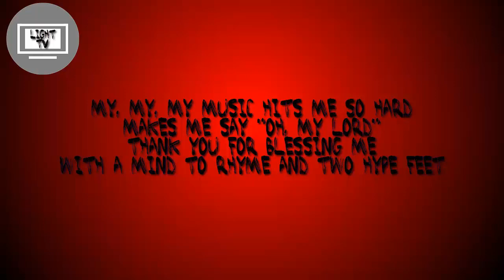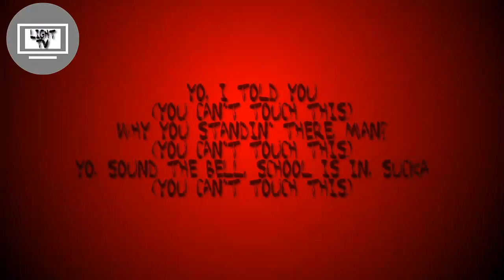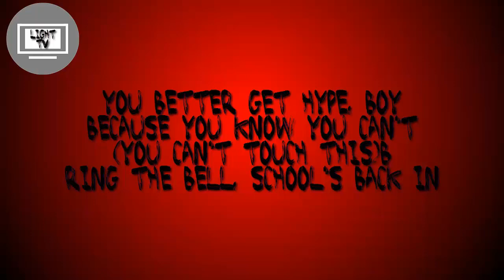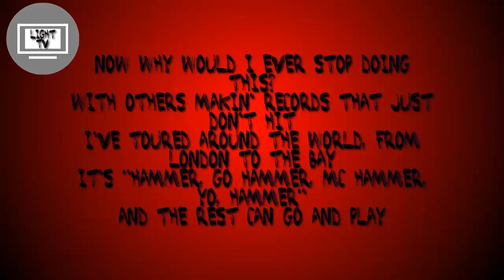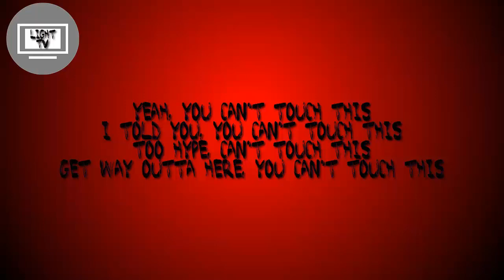MC HAMMER - U Can't Touch This [Lyrics]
My, my, my music hits me so hard
Makes me say "Oh, my Lord"
Thank you for blessing me
With a mind to rhyme and two hype feet

It feels good, when you know you're down
A super dope homeboy from the Oak town
And I'm known as such
And this is a beat, uh, you can't touch

I told you, homeboy
Yeah, that's how we living and you know

Look at my eyes, man
Yo, let me bust the funky lyrics

Fresh new kicks, advance
You gotta like that, now, you know you wanna dance
So move, outta your seat
And get a fly girl and catch this beat

While it's rollin', hold on
Pump a little bit and let 'em know it's goin' on

Cold on a mission so fall them back
Let 'em know, that you're too much

Yo, I told you
Why you standin' there, man?
Yo, sound the bell, school is in, sucka

Give me a song or rhythm
Makin' 'em sweat, that's what I'm givin' 'em
Now, they know
You talkin' about the Hammer, you talkin' about a show

That's hype and tight
Singers are sweatin' so pass them a wipe
Or a tape, to learn
What's it gonna take in the nineties to burn

The charts? Legit
Either work hard or you might as well quit
That's word because you know
You can't touch this, you can't touch this

Stop, Hammer time

Go with the funk, it is said
If you can't groove to this
Then you probably are dead

So wave your hands in the air
Bust a few moves
Run your fingers through your hair

This is it, for a winner
Dance to this and you're gonna get thinner
Move, slide your rump
Just for a minute let's all do the bump, bump, bump

You better get hype, boy
Because you know you can't
(You can't touch this)b

Stop, Hammer time

Stop, Hammer time

Every time you see me
The Hammer's just so hype
I'm dope on the floor and I'm magic on the mic

Now why would I ever stop doing this?
With others makin' records that just don't hit
I've toured around the world, from London to the Bay
It's "Hammer, go Hammer, MC Hammer, yo, Hammer"
And the rest can go and play

Yeah, you can't touch this
I told you, you can't touch this
Too hype, can't touch this
Get way outta here, you can't touch this